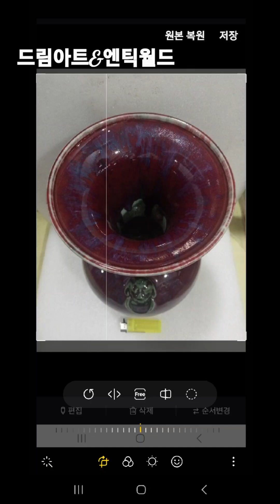버리기쉽고,지나치기 쉬운 @드림아트&엔틱월드@에는 보물급 장식품이 있을 수 있습니다.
드림아트&엔틱월드 에서
고미술품 애호가님들께 인사드립니다.

혹시,본 방송화면을 보신분들은
더 빠른시간내에,유투브경매 영상을
보실 수 있을것이니 협조 부탁드립니다.
도자기들을 감상하시면서
정확한 크기는 관심있는 분께서는
폰문자나 댓글로 문의 주시면
빠른 시간내에 알려 드리겠습니다.
저의 많은 도자기들중 반 이상은
전문가와 감정원등에서 진품이라는
감정 의견 많지만.

전,중국도자기에 대한,깊은 지식이 없고,
중국에서는 한국과는 달리 도자기를  진품,가품으로 평가하지 않고,작품성으로 따지고,원다지(오리지날),고방품,신방품 이라고
평가하여 저 마다 가격이 형성되어 있다 하니,

저도  제가  판매하고 있는 모든 도자기들을 진품이냐,보물이냐,유물이냐 보다는,단순히
장식성 좋은 미술작품으로 접근해 장식품개념 으로
판매하고 있습니다.

물론,장식품이라해도 전문가가 보는 눈에는
귀한것도 있으리라 생각하고,잘 고르면 대박,
못골라도 구입가 대비,손해보실일은 없겠끔
합리적인 가격으로 판매하고 있고,
요즘 경기불황으로 인해,좋은인연이 닿는분,
매너 좋은분과는 웬만한 가격이면 다 드릴려고
노력하고 있습니다.

반품,교환,외상은 아이디 차단 거래끝.
푼돈으로 진품만 고른답시고,사진만 받아
여기저기 사이비들에게 미리 감정받아보는
진상들,돋보기 들고다니며,창고를 혼딱뒤집어 놓고,막상 단돈,10만원어치도 못사가는
장돌뺑이 진상들과는 거래를 안합니다.
제가 아무리 골동을 판매하고는 있지만,고물장사꾼 아니니,서로 존경속에서
품격있고 매너있는 거래를 추구 합니다.
저희 공식사이트 ㅡ드림아트월드ㅡ 단골고객께는
도자기를 가격 상상외로  대폭 할인해 드립니다.

문자전용폰ㅡ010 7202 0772